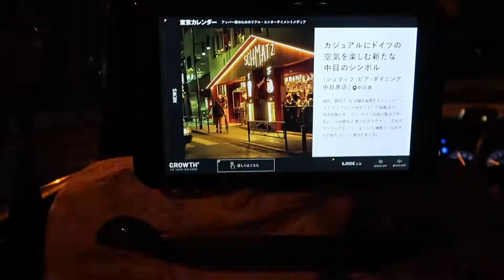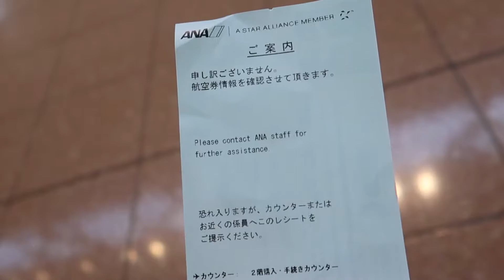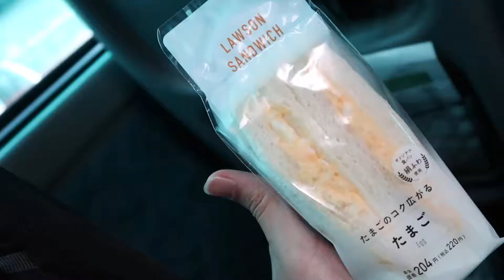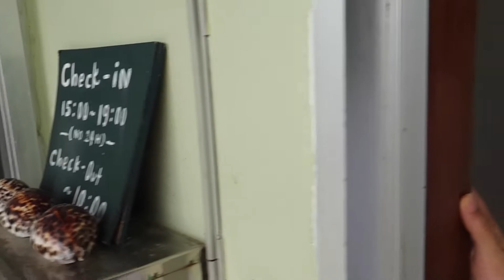vlog #3: tokyo to okinawa - car, plane, bus to drink a beer by myself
I can't travel right now because of the pandemic so I figured why not go through the videos I took when I could and do something with them. This is the third one I put together in the last 6 hours. This is fun! I'm honestly really enjoying this activity. Maybe I should do more.

In this video, I get my hungover ass from Tokyo to Okinawa just to have a cold beer by myself in a hostel while there's a monsoon going on outside.

Young Love by LiQWYD @liqwyd
Landscapes by DayFox @dayfox